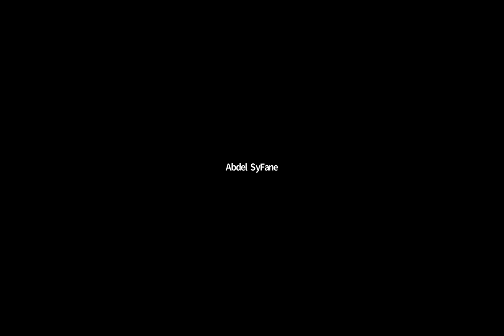A Day in the Life of a CISO - Tomás Maldonado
Title: A Day in The Life of a CISO: Tomás Maldonado

Abstract:
In this first of the CISO series, you'll explore the details on what daily cybersecurity looks like for a business.

What you'll gain from attending our CISO series:
Attendees will have the chance to have an informal and open discussion "fireside chat" style with an actual CISO!
Audience members will also have an opportunity to be an active voice and contribute to the much-needed diversity of thought in the ever growing field of cybersecurity
Learn the myriad of challenges and unique events across different domains from CISOs directly
Share how cyber security profressionals can get to the next level beyond just being good at their technical role
Walk away with a better and deeper understanding of the discipline of cybersecurity and how it affects all aspects of a business

Bio about this CISO:
Tomás Maldonado | Chief Information Security Officer
Tomás Maldonado is the Chief Information Security Officer (CISO) at the National Football League (NFL). He is globally responsible for leading the information security program for the League and its entities. Maldonado has over 20 years of experience in this area, having led global information security teams and programs at several large international organizations.

Prior to Joining the NFL, Maldonado was the CISO at International Flavors & Fragrances where he was globally responsible for establishing and leading the Cybersecurity & Technology Risk Management program. Maldonado was an executive director and CISO for the corporate sector of JPMorgan Chase, where he established and shaped the future direction of the security program and focus for the line of business. He was also a VP of technology risk management at Goldman Sachs where he worked on several key initiatives namely creating and leading the data loss protection program. He had additional opportunities at Schroders where he was the network security officer, Ernst & Young and Bloomberg LP.

Maldonado holds several industry recognizable certifications: he is a CISSP, a CISM, a CDPSE, and a CRISC, while holding a Bachelor of Science in computer science.